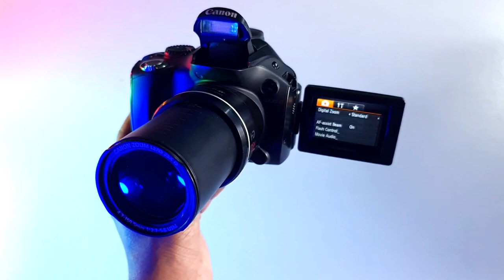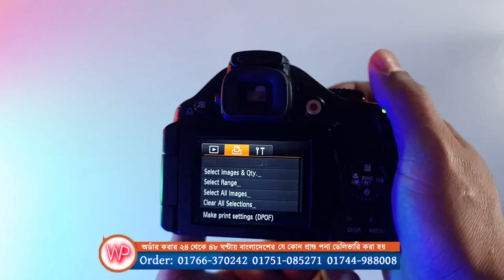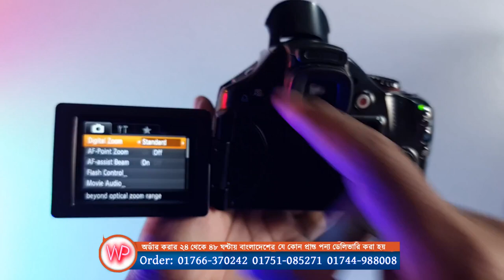পানির দামে DSLR কিনুন, Canon 1560 DSLR Camera Review in, Water Prices